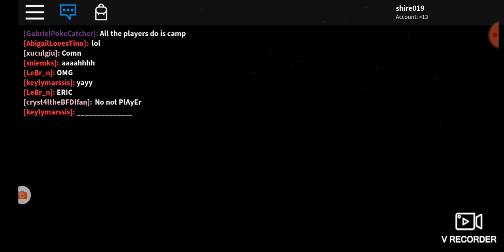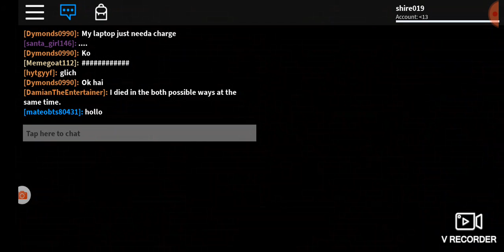Evil survivor scenario returns part 2 Roblox Piggy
You thought that was over this is going to be a 20-minute blast